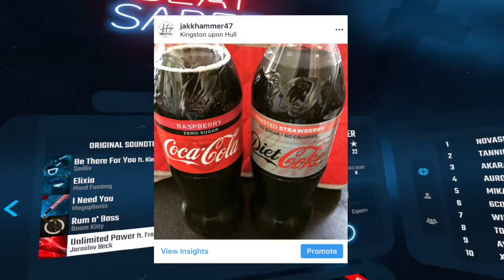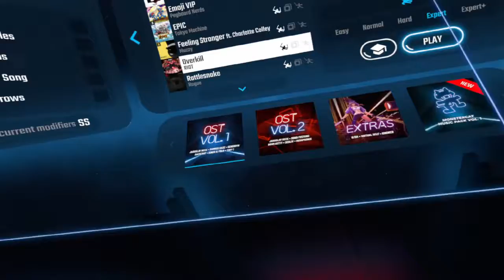Checking out the NEW UPDATE! - Beat Saber - JakkHammer47 Livestream - 14th March 2019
7:30pm GMT every Tuesday and Thursday